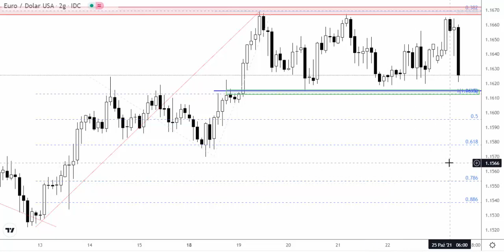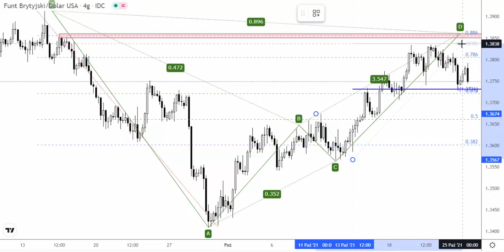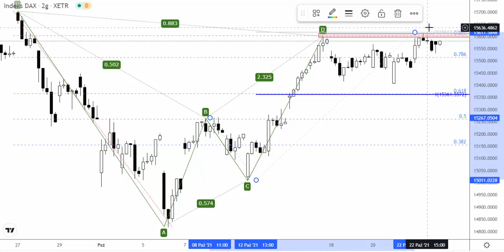Orbex: Poniedziałek 25.10.2021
Na otwarciu nowego tygodnia widzimy dużo popyt na amerykańskiego dolara. W takich okolicznościach dynamicznie spadki generowane są na EURUSD oraz GBPUSD. Więcej szczegółów w analizie wideo.